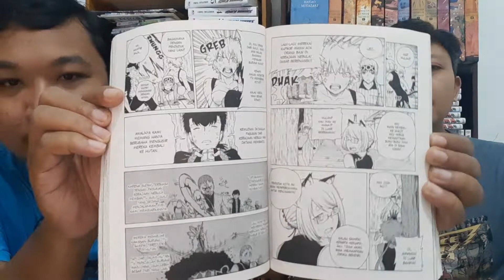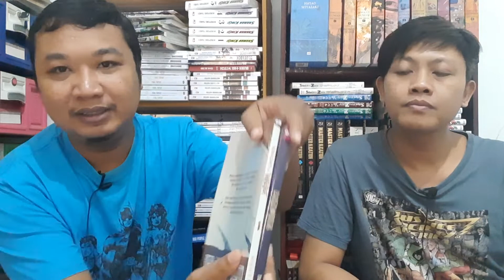Mata Iblis, Komik Re:ON One-Shot yang Sebenarnya Bagus, Tapi Sayangnya...